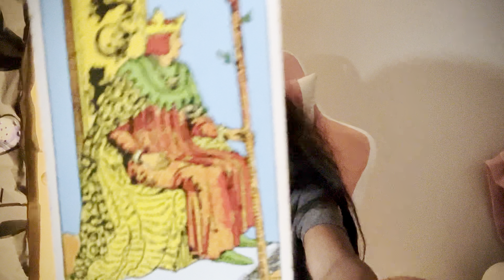LIBRA ♎️ SOMEONE IS SECRETLY 🌈🦄 SOMEONE ELSE IS ABOUT TO BE HOMELESS THIS PERSON WONT BACK DOWN WO 💪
tags 🏷️